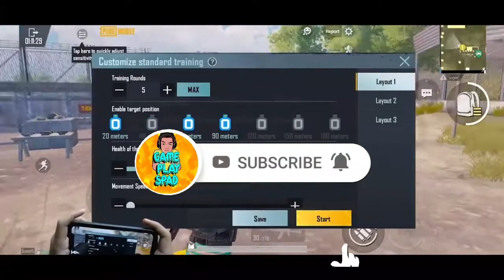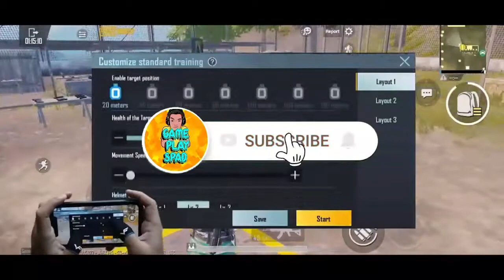اموزش جدید پرو شدن در پابجی موبایل | قسمت 2 | پرو پلیر شدن در یک روز 😍